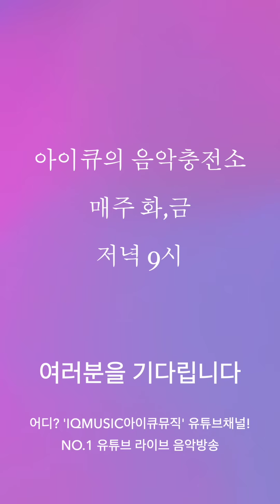(초청행사) 평행선+그집앞 & JELLY POP Live by 아이큐(I.Q) With YBY(세로버젼) -소요단풍문화제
01. 평행선 0:00
02. 그집앞 3:14
03. JELLY POP 7:46

-more I.Q

공유 및 구독 그리고 댓글은 사랑입니다아아아이큐~*^0^*

☆우리은행(woori bank) 계좌번호☆
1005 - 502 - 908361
☆계좌명(Account name)☆
티제이알엔터테인먼트(TJRentertainment)
☆우리은행(Woori Bank) SWIFT CODE☆
HVBKKRSEXXX (or  HVBKKRSE)

여러분의 소중한 후원이 아이큐의 힘!입니다아아아이큐~
Precious support of all of you is power of IQ!